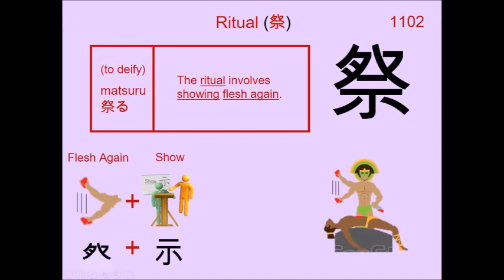Chinese Character 祭 Ritual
1102. 祭 Ritual : Japanese Kanji (Chinese character) composed of:
Flesh Again = ( 月 Flesh + 又 Again )
Radical : 示 Show

Readings
Kun: まつ.る、 まつ.り、 まつり
On: サイ

Phonetic: ? (?)

ritual, offer prayers, celebrate, deify, enshrine, worship